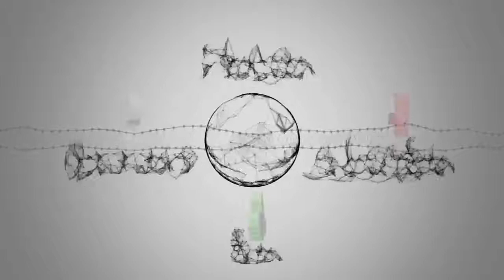Grande Fratello Vip 3: tra i possibili nomi nel cast spunta quello di Sara Affi Fella